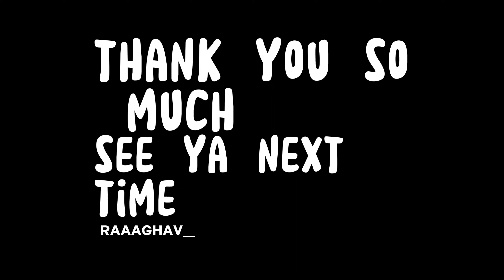Canberra (Gungahlin) - Shop and shopping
Hi everyone, this is my first attempt.